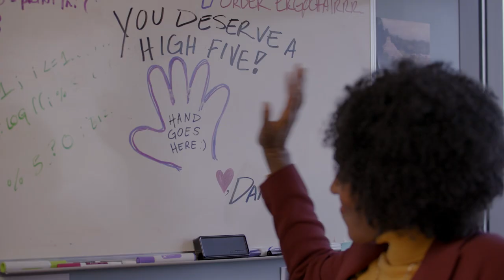2022 NWFFest Film Trailer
The 8th Annual Nevada Women's Film Festival returns: June 23 - 26, 2022
63 Films from 13 Countries
This festival is supported, in part, by the Nevada Arts Council, a state agency, which receives support from the National Endowment for the Arts, a federal agency. This festival is made possible by support from Nevada Humanities and the National Endowment for the Humanities

Editor: Tiffanie Rose Ignacio